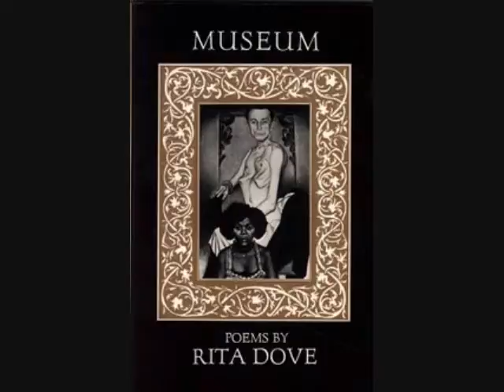Art Connections to Rita Dove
Art connections for Mr. D's Honors English II